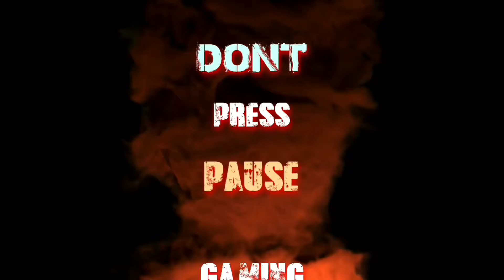Bloodborne Playthrough Part 8 Getting To Forsaken Cainhurst Castle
My Playthrough Of Bloodborne Getting To Forsaken Cainhurst Castle